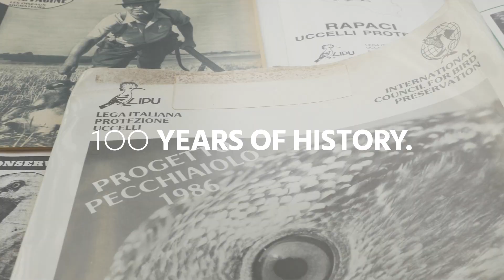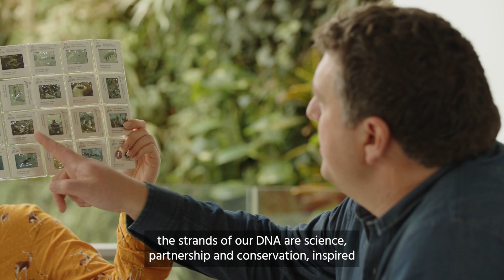Together, we are the power of many - BirdLife International